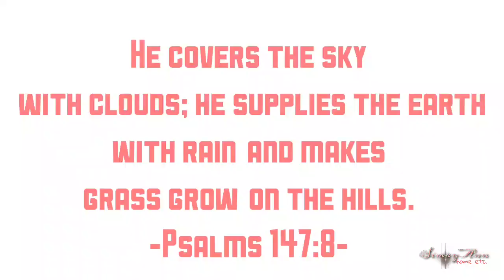LETTUCE ICEBERG PHILIPPINES| Buhay Igorot, Buhay Bundok, Buhay Magugulay| Simay Ann